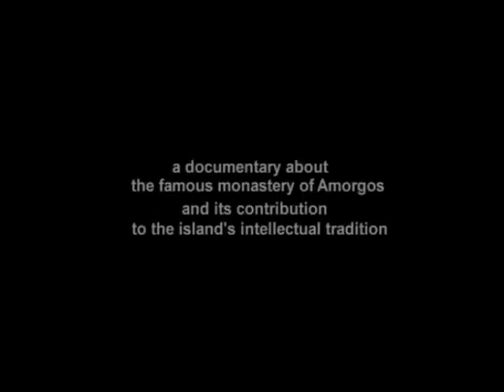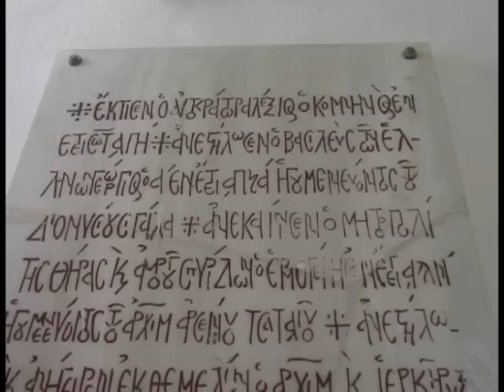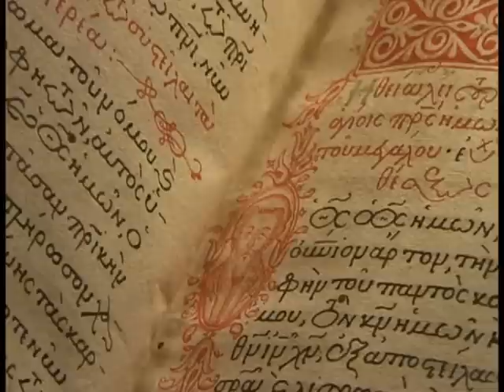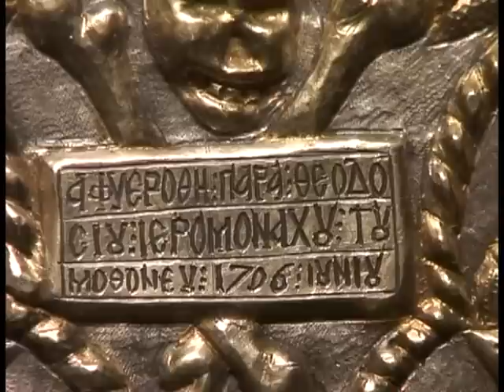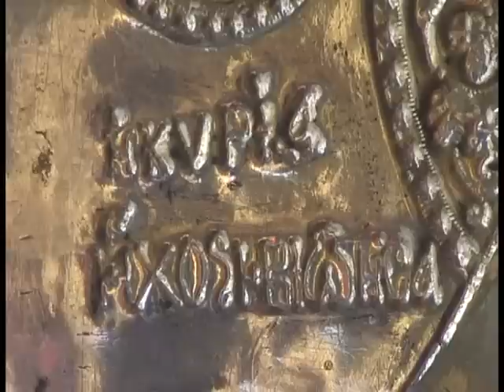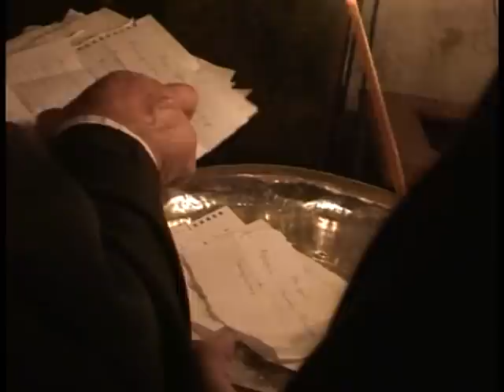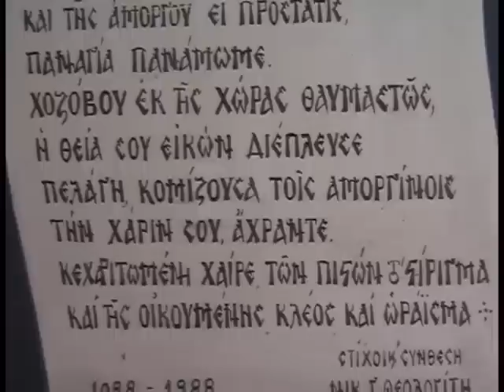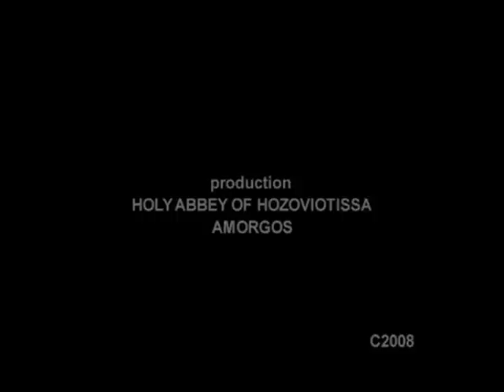Ι.Μ.ΠΑΝΑΓΙΑ ΧΟΖΟΒΙΩΤΙΣΣΑ ΑΜΟΡΓΟΣ, ΟΡΘΟΔΟΞΟ ΑΦΙΕΡΩΜΑ.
Ιερά Μονή Παναγίας Χοζοβιώτισσας στην Αμοργό.  Ένα ορθόδοξο αφιέρωμα, Παρουσιάζει το ιστορικό της Ιεράς Μονής της Παναγίας της Χοζοβιώτησσας στην Αμοργό